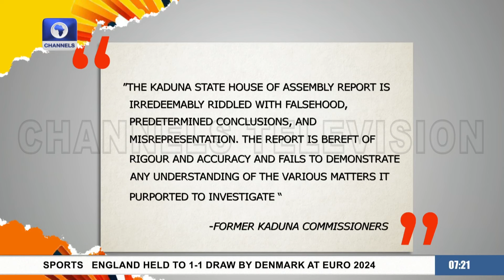Top Stories: Court Sets Aside Law Used In Dethroning Bayero, Others +More